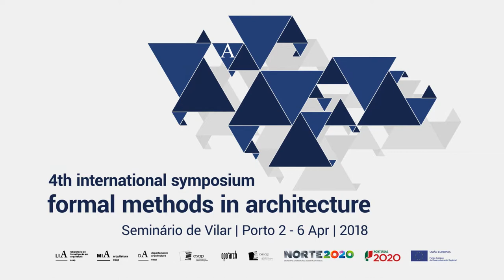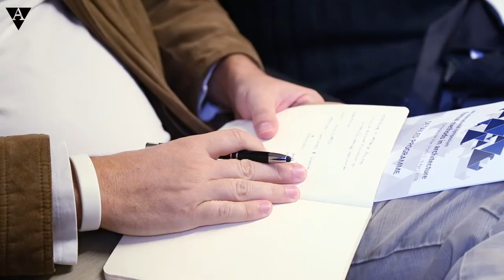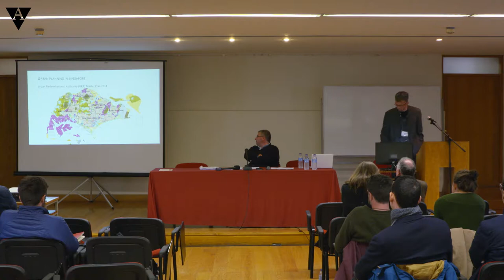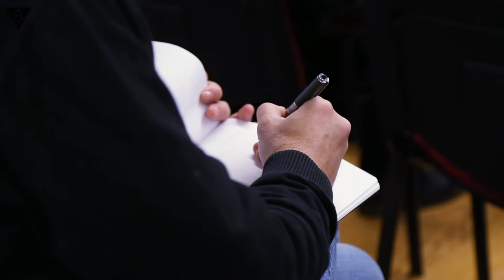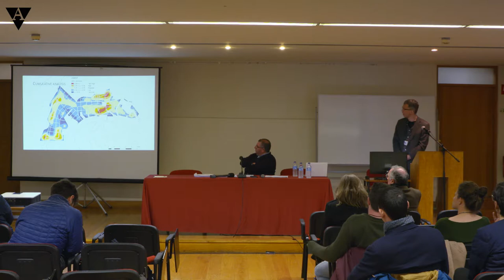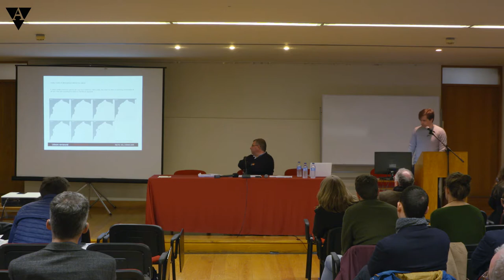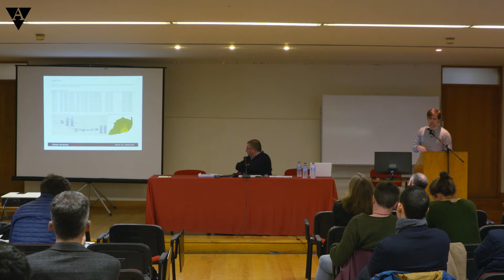Work Session I - IV FMA 2018 | Presentations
IV International Symposium Formal Methods in Architecture
2018 Porto, Portugal

# 01 – “Alexander’s theories applied to urban design”
Alice Rauber (Rio Grande do Sul Federal Univ.)
Romulo Krafta (Rio Grande do Sul Federal Univ.)

# 02 – “Potentiality analysis for urban planning”
Rudi Stouffs (Singapore National Univ.)
Patrick Janssen (Singapore National Univ.)
Ye Zhang (Singapore National Univ.)

# 03 – “3D Space Syntax analyses:attributes to be applied in Landscape Architecture projects”
António Ascenção (UTAD | Trás – os – Montes Univ)
Cláudia Fernandes (UTAD | Trás – os – Montes Univ)
Laura Roldão Costa (UTAD | Trás – os – Montes Univ)
Catarina Ruivo (Concinnitas, CRL)

# 04 – “Measuring Urban Renewal: a dual kernel density estimation to assess the intensity of building renovation”
Filipe Brandão (ISCTE – Lisbon Univ.)
Ricardo Mendes Correia (ISCTE – Lisbon Univ.)
Alexandra Paio (ISCTE – Lisbon Univ.)